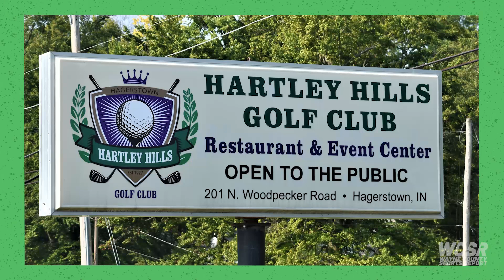Wayne County Sports Report - 082423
The Wayne County Sports Report for August 24, 2023